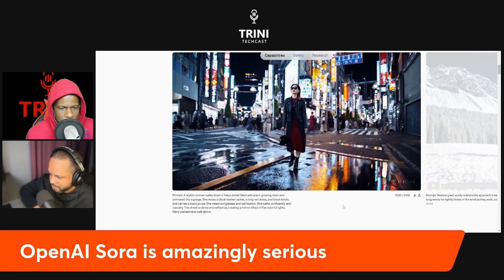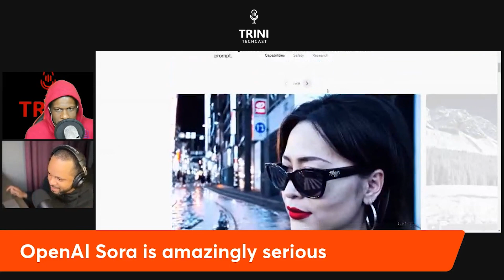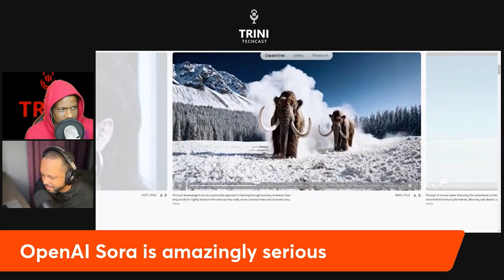OpenAI sora is amazingly serious